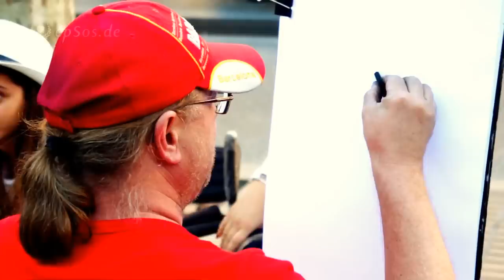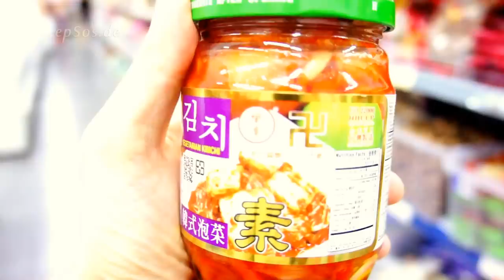Fast Drawing of the Faces in the Style of Caricatures.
One good video about the fast drawing. This free video was created for you and can be re-used for free, under the creative commons license, with the attribution of epSos.de as the original creator of this video about the fast drawing.

People and art have been connected since the start of humanity. The art is helping us to expand our ability to understand the world and to create new ideas. The art is not about logic. The art is about the experiments and little efforts that people put into their art. The reality is often limited. The world of art has no limits. When the people can create art, they can improve their ability to see the world from a different perspective. Some people are better at this form of thinking.

The drawing can help the people to expand the personal limits of imagination and creativity. The drawing of faces is a very special and emotional subject in the space of art. The faces can create emotions. Very often the artist is drawing the faces of other people, because this can help the artist to communicate her own perception of reality. In this wonderful video we can see how a professional artist is drawing the portrait with charcoal and pencils. The fast drawing of portraits is a difficult skill that people like to learn.

The drawing of faces can be complicated, when the drawing has to be an exact copy of the reality. The drawing of caricatures, cartoons and the funny faces can be very easy. It is possible to develop a special style of drawing that can be repeated in every drawing. The professional artists do develop their own style. They practice the style of their art for many hours. Then the act of drawing can become very simple and the hands just repeat the same strokes in every drawing.

We fall in love with the people who have special abilities. We respect the people who can draw very well and we admire the people who are famous for their art. The drawing is often without any special logic. We are drawing for the pleasure or for the entertainment. The human mind can find a great source of entertainment in the drawing of the faces. This emotional connection of the people to the faces of other people is a sign of personal requirement for respect and recognition. We often want to be good as something. Some people do select to become good at drawing. Being good at something is often not the only thing we want. We want that the other people say to us that we are good. This emotion is connected to the ego of the people. Some of us have more ego than other. The drawing of the faces can show the inner personality of the artist. The humble people will draw faces that are more beautiful than reality. The egoistic people will draw ugly faces, that are not as good as the reality, because they want to feel better than other people.

The art can create emotions. It is important to respect the people, their faces and the subject of the drawing. It is important to remain professional and to follow the style of the drawing. Each drawing is like a message that can create an emotion in other people. It is important to remain positive and to create art that will create positive emotions. The people buy the art that makes them happy. An artist can gain more respect, if the art is helping other people to be happy. The most easy way to make other people happy, if when an artist can draw their face more beautiful or very funny.

Respect of the clients is very important for the process of the drawing. It is much more easy to create a good drawing, if you pay respect to your own time and effort that you put into the drawing. Everybody has a different level of talent. Some people put a lot of effort into their art, but they have no results, because their limit their creativity. Other people can draw a very beautiful face in 20 minutes, because they set no limits and they are not afraid to make mistakes. The best artist learn how to use the power of freedom and the soft flow of the hand. The strict hand is very difficult to move, during the process of the drawing. The soft and relaxed hand is much more better for the act of drawing. It is very important to practice yoga and stretching before the drawing. The physical activity can increase the supply of oxygen to the brain and to help the hands to become more relaxed. The hands begin to draw very beautiful patterns and shapes, when the boy is flexible and happy after the yoga. The improved connection of the body and the mind help us to create better drawings of the faces. We can be very happy that the art and the drawing is part of the human experience.